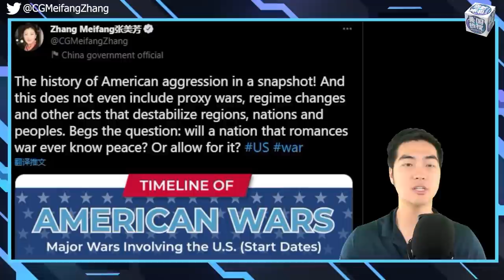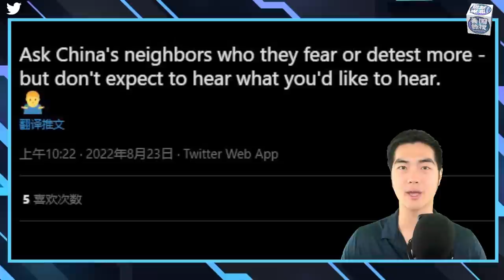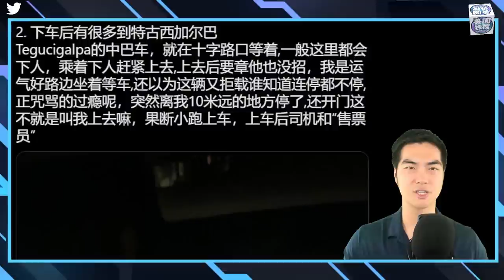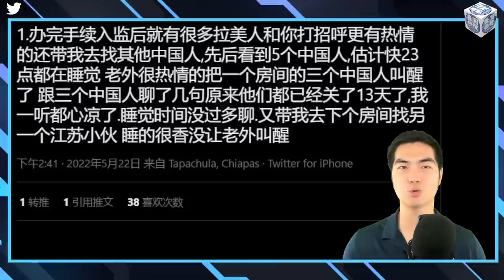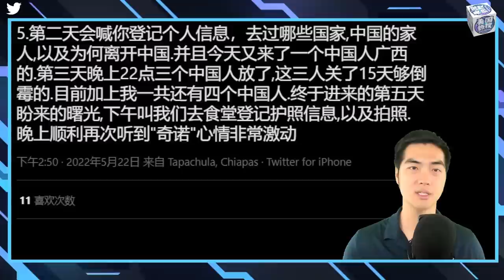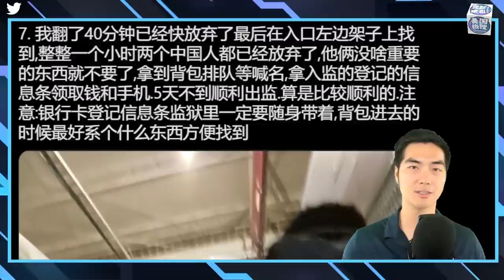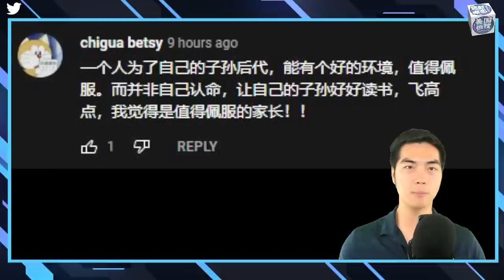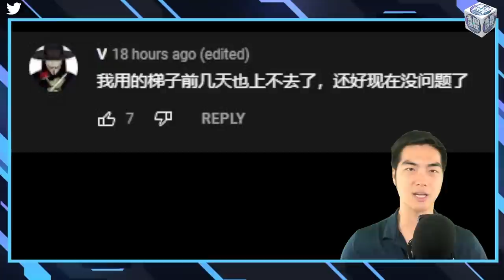8/24【美国热搜】徒步润进美国 进墨西哥监狱（3）女战狼遭打脸 成推特笑话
1、外交 战狼 张美芳遭推友历史常识、荒诞逻辑双打脸

2、上海Fengcheng成了压垮吃草都能活三年的中国人的最后一根稻草， 润出去 就成了中产阶级的梦想，润学 也就成了一门显学。对于王群，润学不是一个网络流行语，而是一本逃离中国奔向自由的路书。他途径7个国家，风餐露宿，历经拉美热带雨林、墨西哥荒漠，最后徒步穿越美墨边境，成功润进美国。今天讲述他在墨西哥移民监狱的经历。

前两期节目链接：

**翻墙上网办法**
翻墙软件

**通过Podcasts收听美国之音**